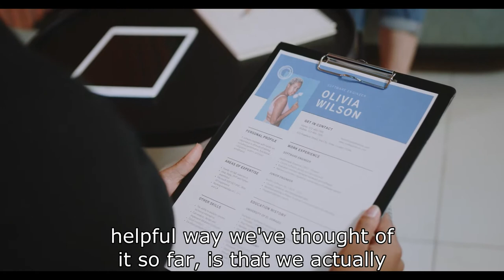Why Hire A Milkshake? - Clayton M. Christensen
This is a short story by Clay Christensen which demonstrates why customers buy products. This story can be found in "How to measure your life" by Clay Christensen.